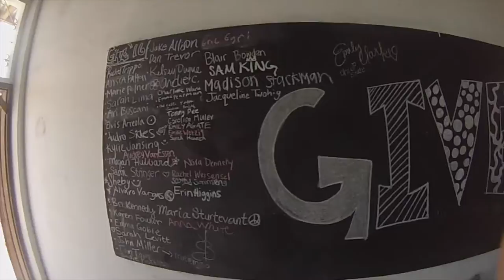GIVE Tanzania 2016